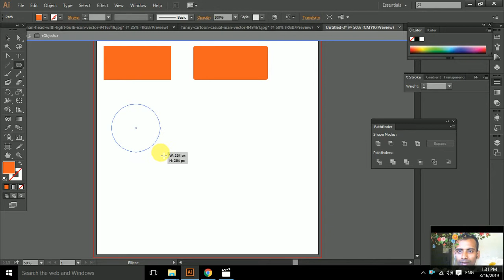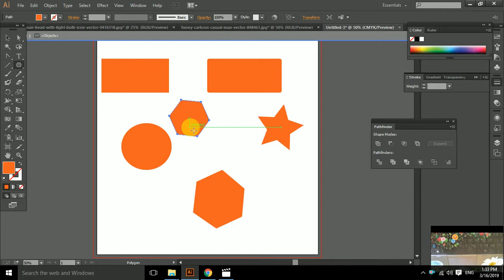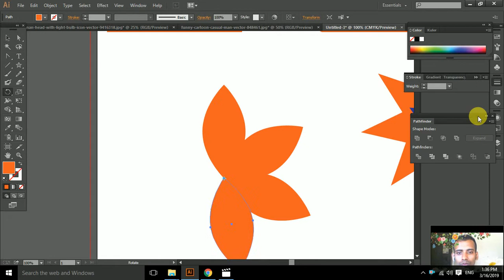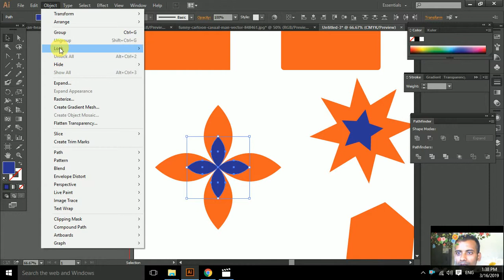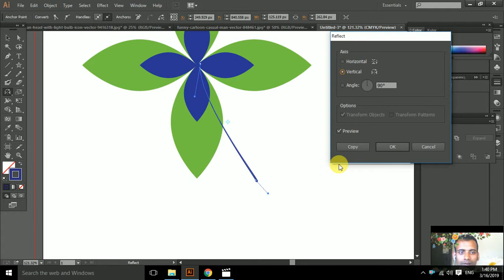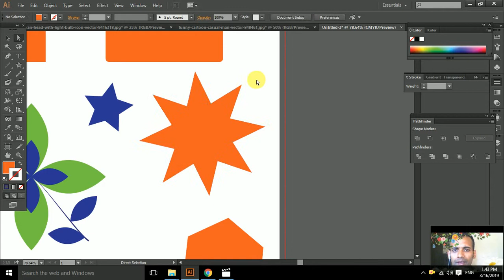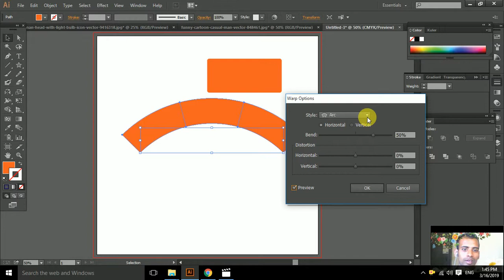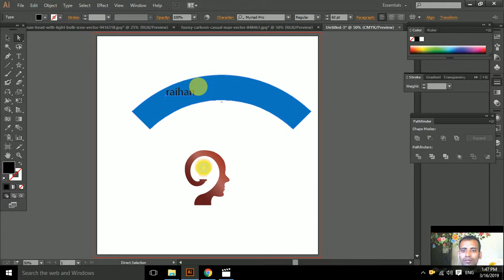easy graphic tutorial class 6